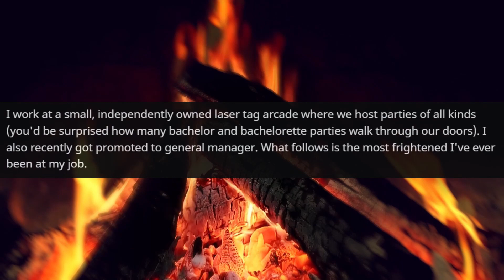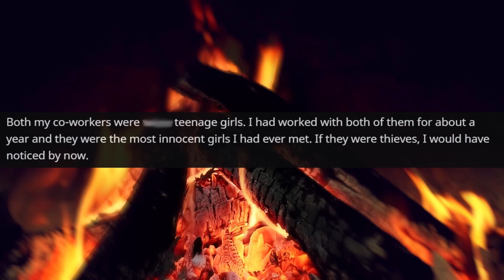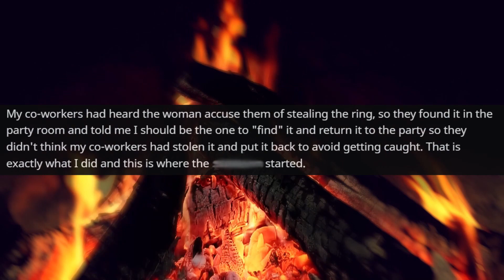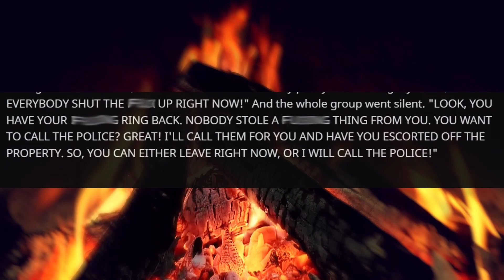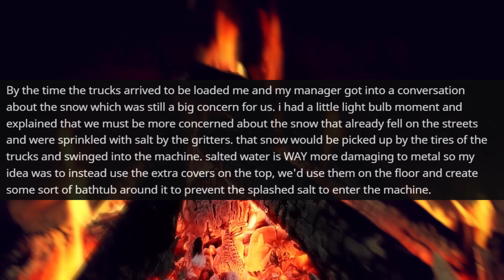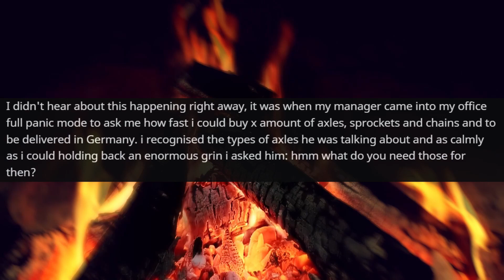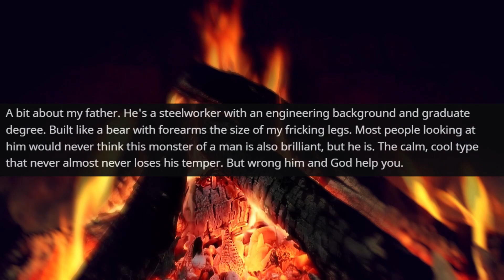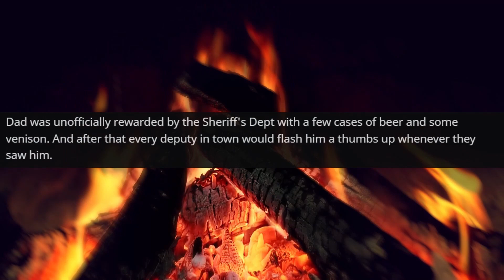Neighbor! Sheriff Explains you Whose Land This is ! I Am Owner of this Private Property r/ProRevenge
Neighbor! Sheriff Explains you Whose Land This is ! I Am the Owner of this Private Property r/ProRevenge

Hello,